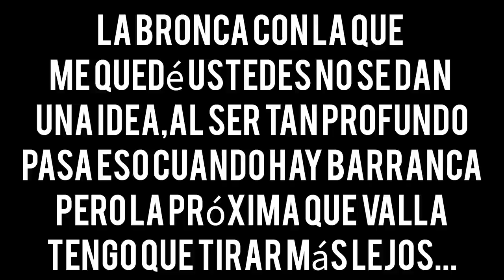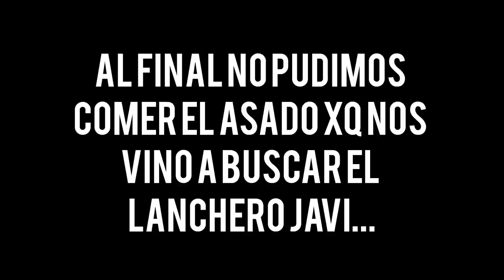ACA ESTAN LOS PESCADOS MAS GRANDE DE RAMALLO,PESCA EN LOS POZOS DE LA VIRGEN,2 PARTE-NICO REYNOSO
Hola amigos,esta es la segunda parte de la hermosa pesca que hicimos la semana pasada, salieron los bagres mas grande que puede salir aca, en el video esta el contacto del lanchero, saludos y espero que les guste :)